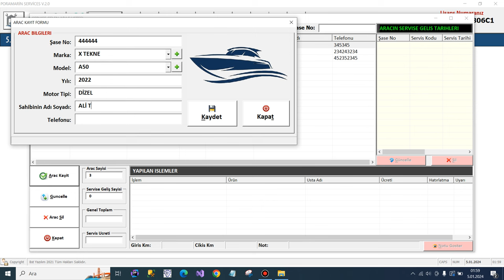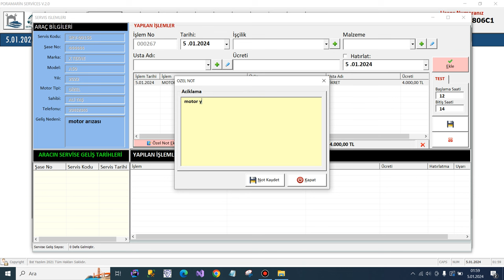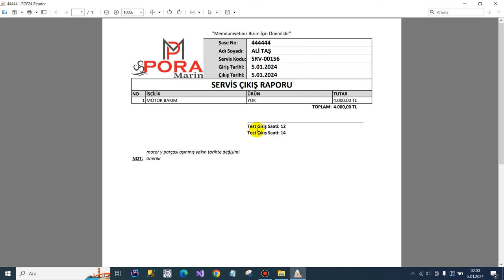Sürat Motorları Servis Bakım Programı-TANITIM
Excel VBA ile yazdığım çok kullanıcılı Sürat Tekne Motorlarının Bakım Onarım programın tanıtımıdır.
* Programın oldukça sade ve kullanımı kolaydır.
* Program özgün bir tasarıma sahiptir.
* Tekne kayıt servis ve çıkış işlemlerinizi dakikalar içinde yapabilirsiniz.
* Tanıtımda bahsetmediğim daha pek çok özelliğe sahiptir.